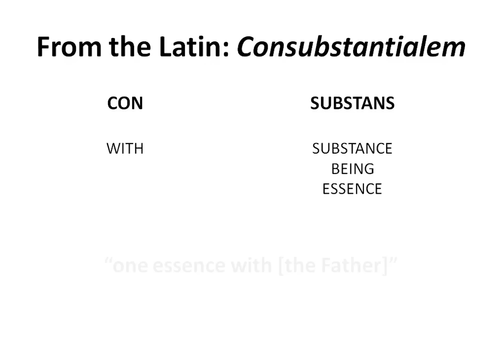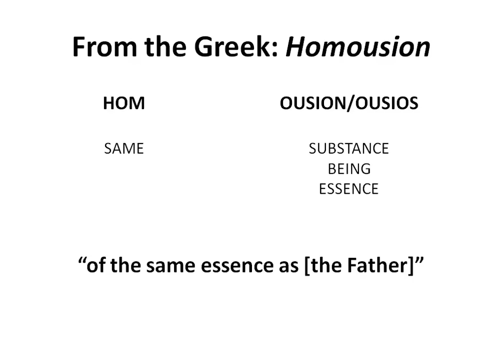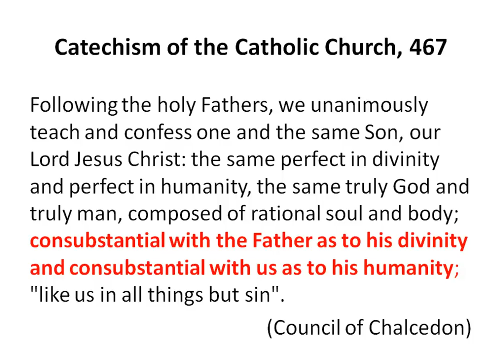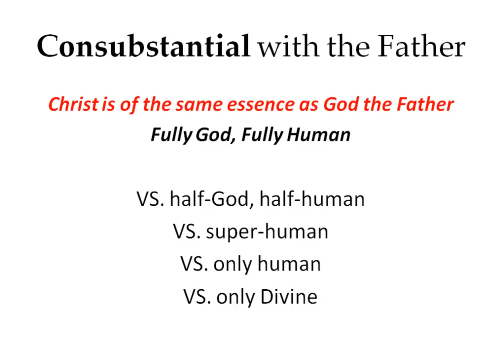The Meaning of "Consubstantial" in the Nicene Creed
What is the meaning of the word "consubstantial" in the Nicene Creed?

Previously, the Nicene Creed translated constubstantialem as "one in being with the Father," but in the newest translation we say "consubstantial."

Consubstantialem is the Latin translation of homousion, the Greek word meaning "of the same essence."

When we say Jesus is "consubstantial with the Father," we mean that Jesus Christ is both divine and human. He is of the same essence as God the Father.

This resource was originally created for The Religion Teacher's New Roman Missal Activity Pack